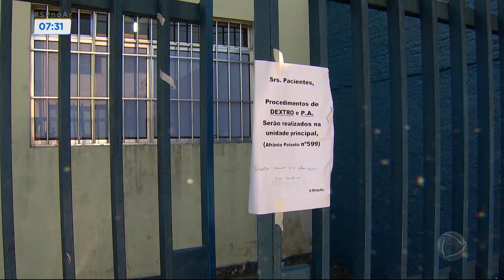Paciente denuncia buraco no teto de UBS em Diadema (SP)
A UBS Paulina é a única alternativa de atendimento médico para os moradores da Vila Paulina, na periferia de Diadema, na Grande São Paulo. No entanto, eles não podem contar com a unidade de saúde por causa do descaso com a estrutura do local e a falta de médicos. Para assistir ao conteúdo na íntegra, acesse PlayPlus.com